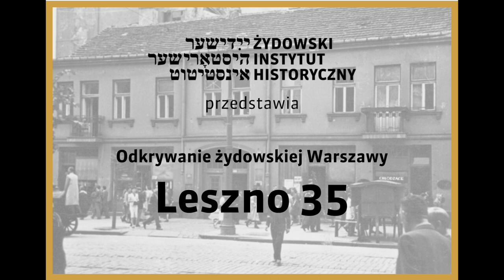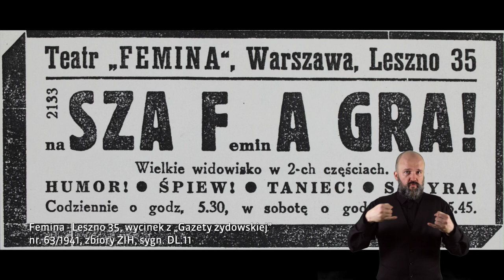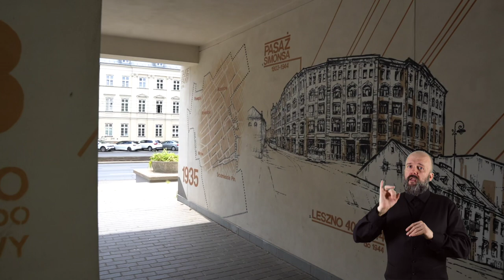Odkrywanie żydowskiej Warszawy: Leszno 35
Ulica Leszno nazywana była „Marszałkowską getta”, to tu mieściło się najwięcej restauracji i kawiarń, siedzibę miał również Teatr Femina. Jednak historia tej ulicy to nie tylko opowieść o życiu kulturalnym w getcie warszawskim, ale i o losach niezwykłego archiwum, w którego zbiorach zachowały się źródła o życiu w getcie.
Olga Szymańska z Działu Edukacji ŻIH opowie o tym, co stało się jak dokumenty z archiwum przetrwały do naszych czasów w filmie z serii, która przybliża najważniejsze punkty dawnej żydowskiej Warszawy.